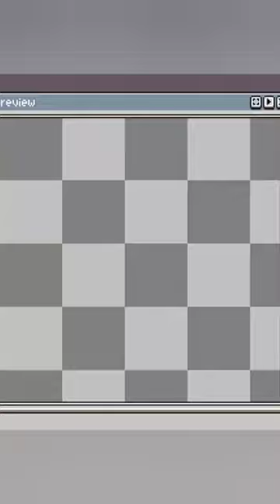Royal Axe Pixel art Timelapse